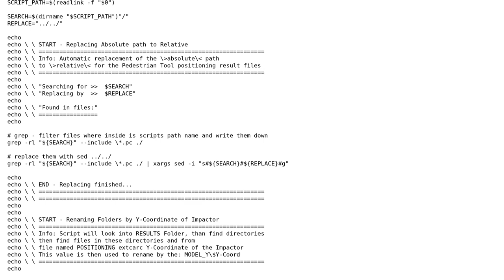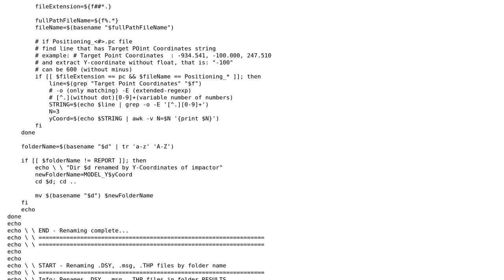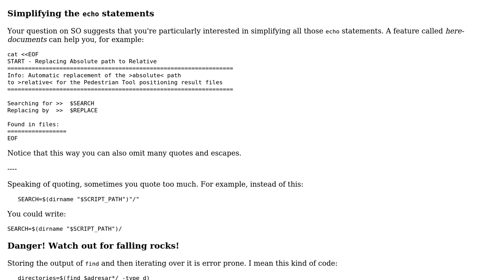Code Review: Optimising script that does simple renaming of files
With thanks & praise to God, and with thanks to the many people who have made this project possible! | Content (except music & images) licensed under CC BY-SA | Music | Images & others | With thanks to user Son Goku ssj4 user Mast user janos and the Stack Exchange Network Trademarks are property of their respective owners. You are responsible for your own actions.